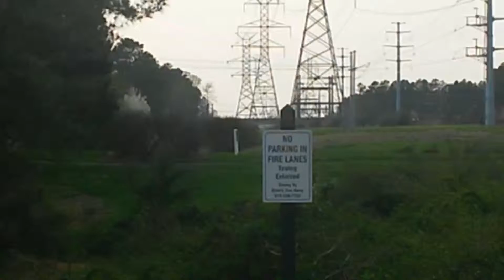P40 817 Takes the Carolinian for a Spin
P40 817 Leads the Carolinian to Durham as the sun begins to set